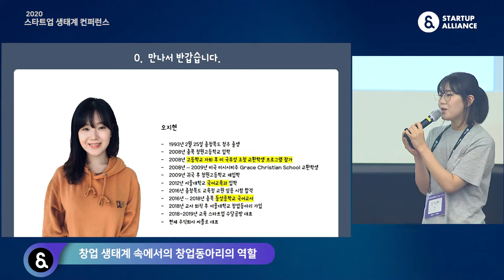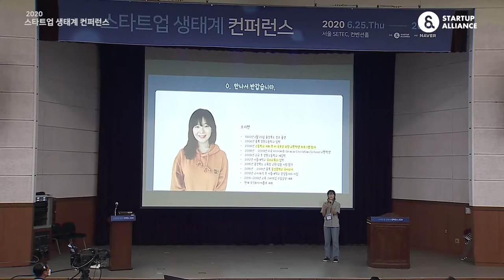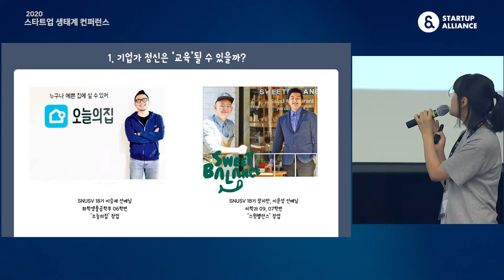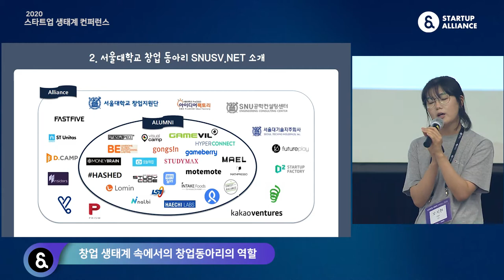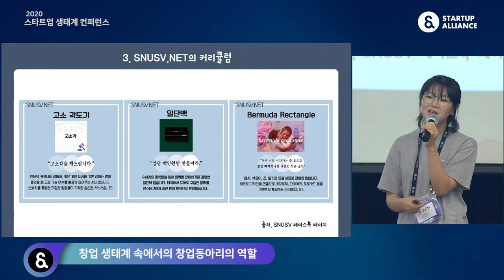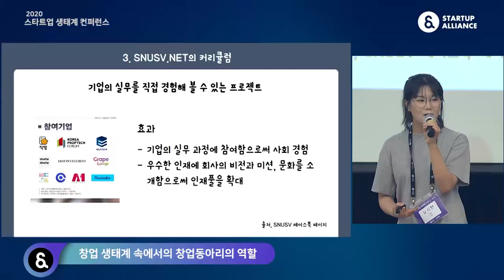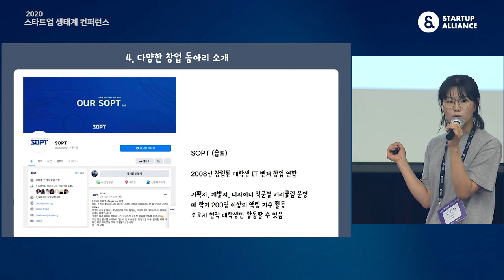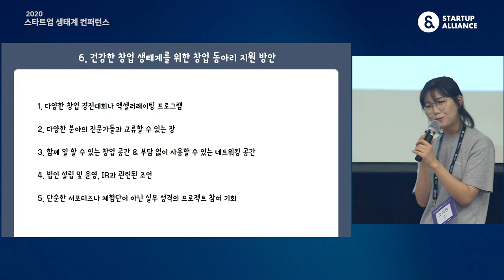1-6 창업 생태계 속에서의 창업동아리의 역할 - 오지현 (서울대 창업동아리 SNUSV '19)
2020년 스타트업 생태계 컨퍼런스 Day 1 : 구성원이 바라본 생태계 - 오지현, 서울대학교 창업동아리 SNUSV '19 회장